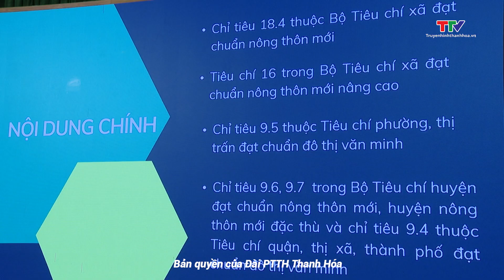Tăng cường năng lực tiếp cận pháp luật của người dân